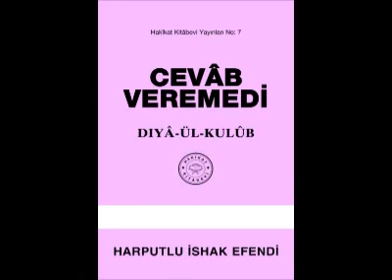Ehli sünnet Kasidesi Hakikat Kitabevi Cevab Veremedi